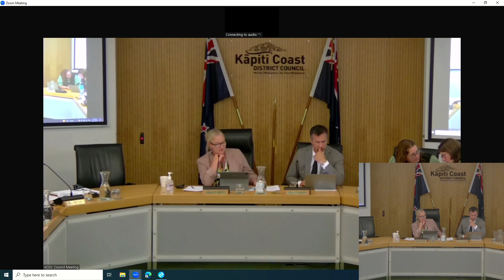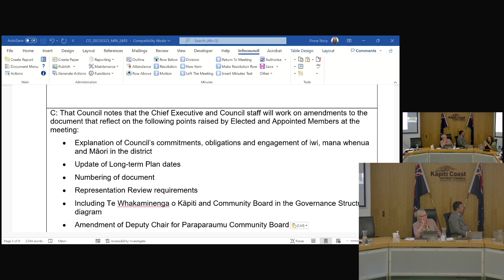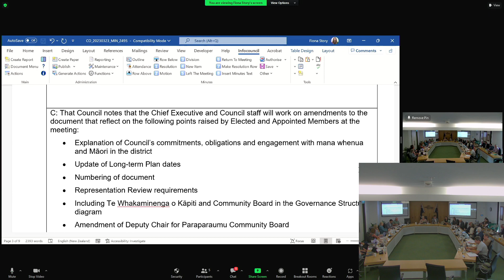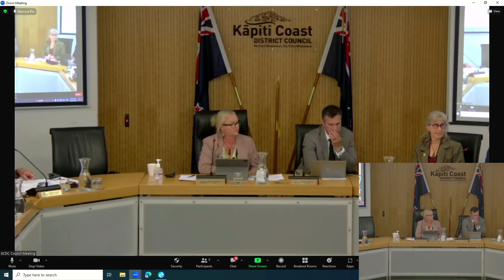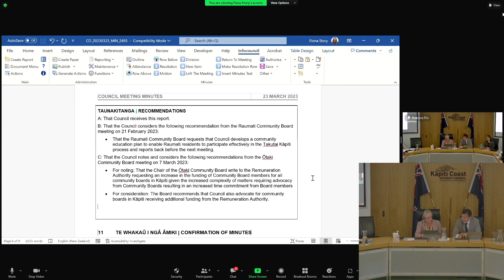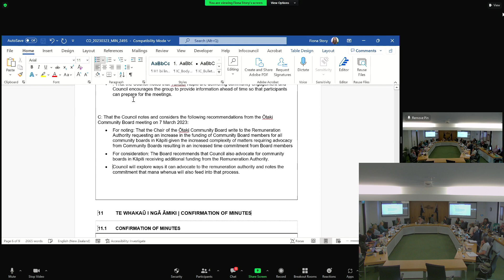23 March 2023 | Council meeting, part 2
Today members discussed:
– Kāpiti Coast District Council – Speed Management Plan (Consultative Draft)
– Governance Statement 2022–25 triennium
– Public Art Panel revised terms of reference and approval to appoint members for 2022–25
– amendments to Council delegations to staff
– appointment of Mana Whenua representative
– confirmation of community board representative
– reports and recommendations from standing committees and community boards.